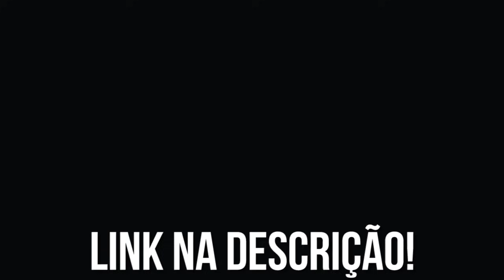BLOCKARIA [Minecraft 1.8]